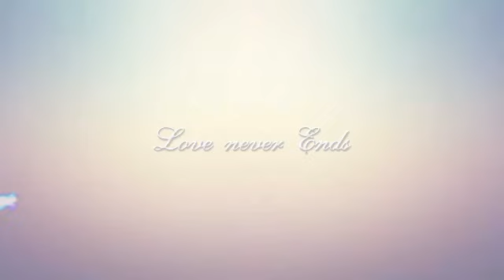Bhimavaram Royyala Pulao||Prawn pulao||Rajula royyala pulao|Cool by neel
Hi guys,

How r u. Hope u all doing well.

Today i came with another recipe that is Bhimavaram special Royyala Pulao. This is a very old recipe which comes from east and west godavari. Till today very famous recipe over there. So see the recipe learn and cook enjoy the exotic biriyani. Hope u all like it.

Cool by neel